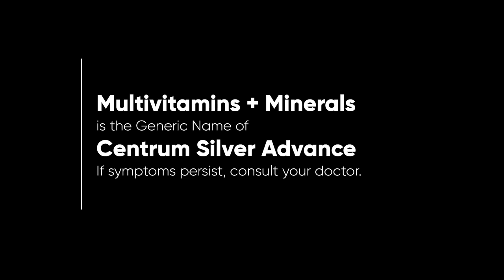Centrum Silver Advance Radio Ad Q4 2022-2023 65s (Iloilo City Listeners Version)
Ito po ang Q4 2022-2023 Radio Ad ng Centrum Silver Advance na para ito sa mga tagapagkinig sa Iloilo City.
Always read the label prior to use! If symtoms persist, consult your doctor.

DRPS Two 3264: Centrum Silver Advance Radio Ad Q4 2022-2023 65s (Iloilo City Listeners Version)